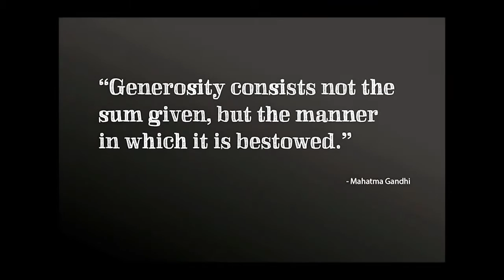The Bank of Missouri Donates $100,000 to Local Start-Up Non-Profit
For bank associate Sarah Walter, Relay for Life is her passion. So much so, that she helped found and runs the Treasures resale store in Perryville to support the cause. Watch her reaction when our CEO tells her that the bank is donating $100,000 to her newly formed non-profit organization.